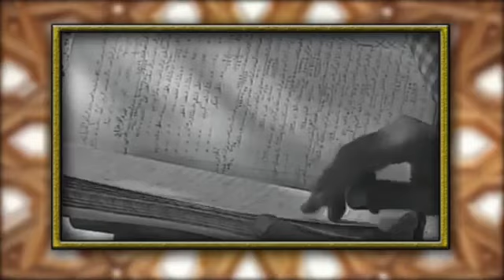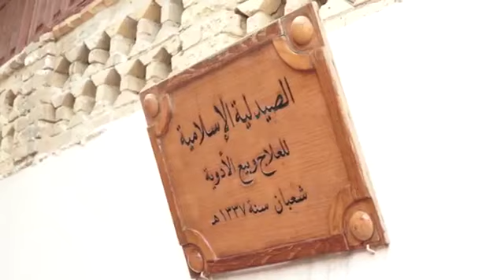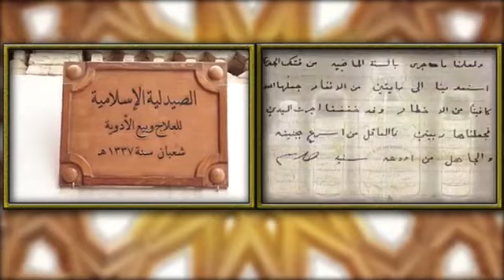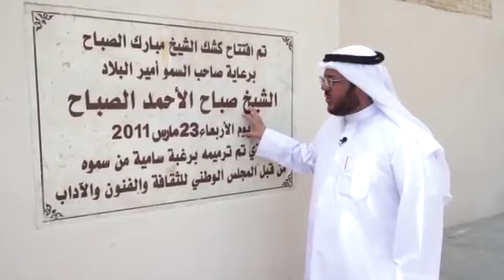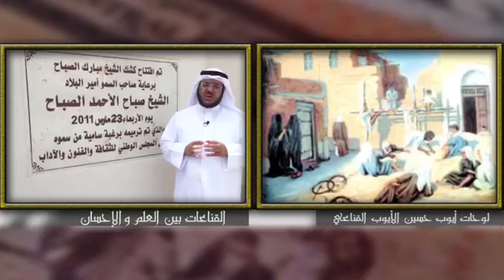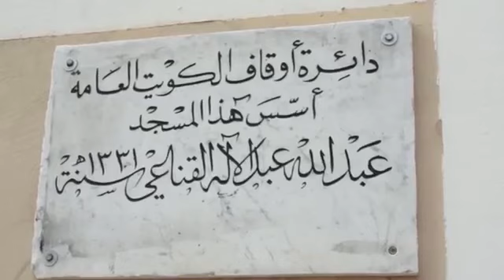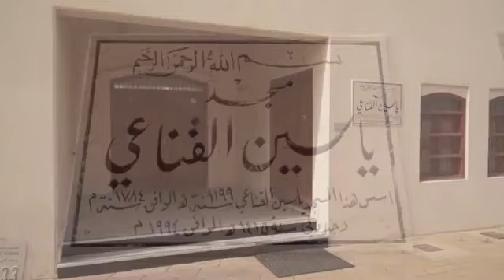أسرة القناعات إعداد وتقديم عبد العزيز العويد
القناعات

الكويت
الجناعات
القناعي
الجناعي
المطوع
العيسى
الصالح
البدر